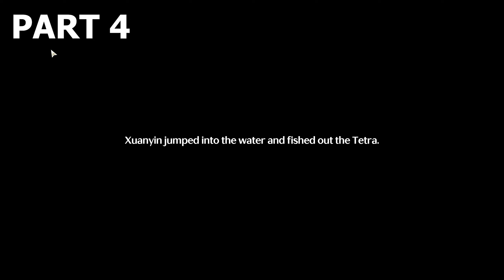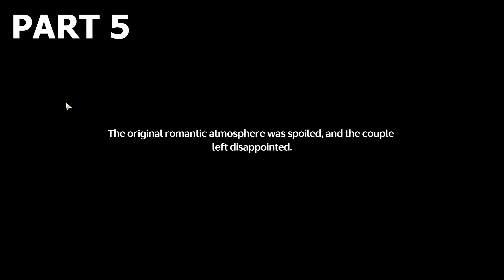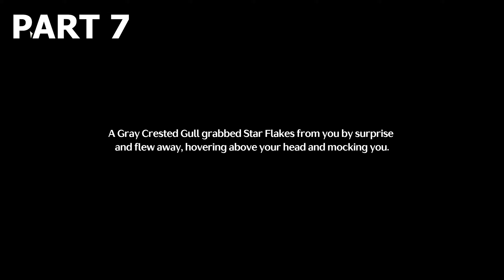8 Days Time Gated Quest Listen to Animals Words Translation - Wuthering Waves ( Hidden Chest )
Chapter
00:00 Start
00:10 Cat Version
02:46 Rabbit Version
04:14 Dog Version
05:19 Fish Version
06:22 Frog Version
07:37 Lizard Version
08:48 Bird Version
12:15 Bird Version ( Sequel )

Thank you yang udah Nonton, Support, Like, Subs & Commentnya :)